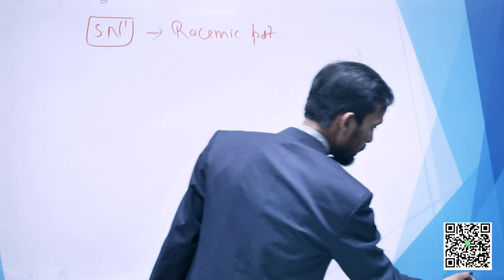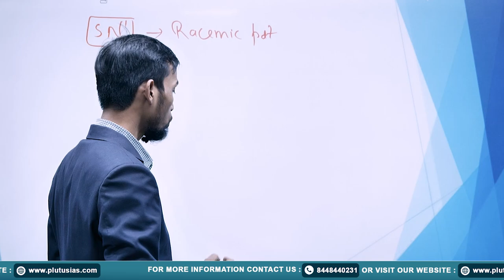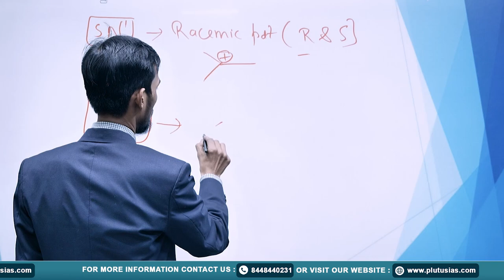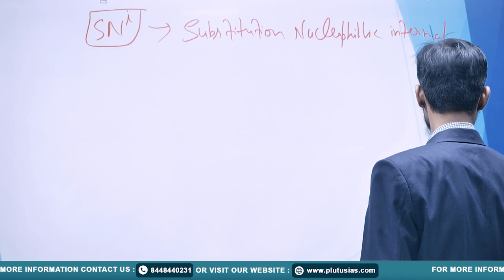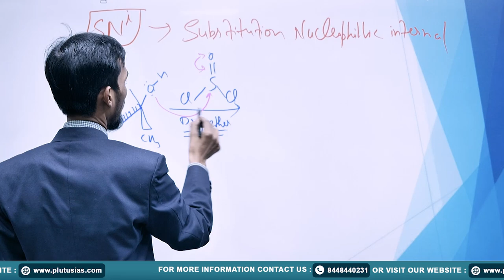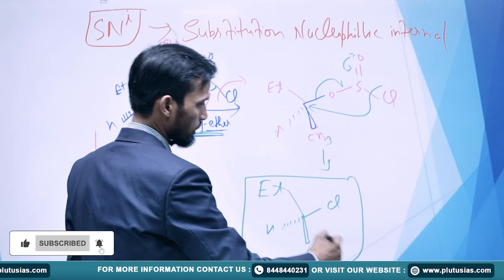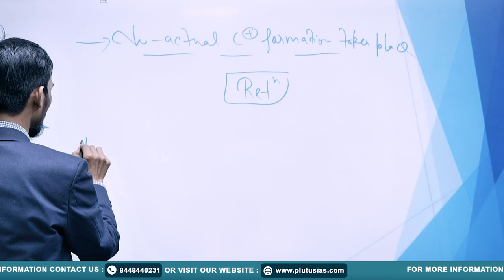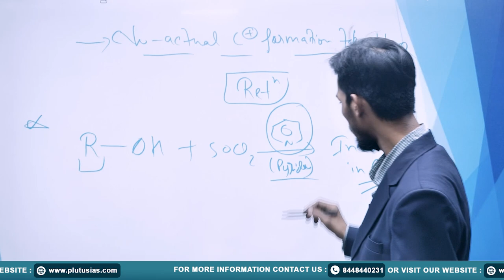Civil Services Examination 2024 | Chemistry Paper II Part 4 | UPSC Mains 2024 | PLUTUS IAS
Prepare for the Civil Services Examination 2024 with an in-depth understanding of Chemistry Paper II (Part 4). In this video, Naushad Ansari (PhD in Chemistry, M.Tech from IIT Delhi, Qualified Joint UGC – CSIR NET-JRF & GATE) provides expert insights and guidance on important topics in Chemistry for the UPSC exam. This session will help you strengthen your preparation with detailed explanations, valuable tips, and exam-focused strategies.

Ansari's extensive qualifications, including a PhD in Chemistry and M.Tech from IIT Delhi, make him an exceptional mentor for your UPSC Chemistry Optional.

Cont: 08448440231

UPSC Chemistry Optional 2024
Civil Services Chemistry Paper II
Chemistry for UPSC Optional
Chemistry Paper II preparation 2024
UPSC Civil Services Exam Chemistry
Chemistry Paper II Part 2 UPSC
Naushad Ansari Chemistry
Plutus IAS UPSC Coaching
UPSC Optional Chemistry Paper II
UPSC Chemistry strategy 2024